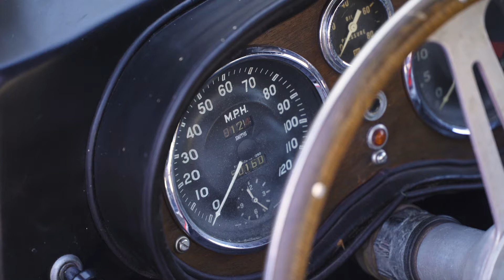Simeone Auction, October 11 2020 - Lot 325A - 1958 AC Aceca Coupe